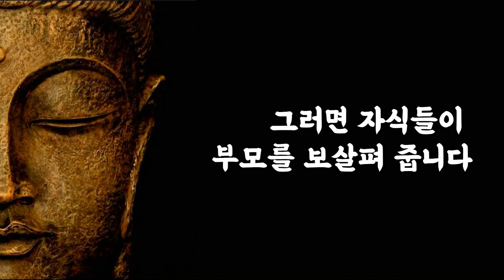훌륭한 자식을 둔 부모들의 특징ㅣ이렇게 하면 자식이 잘 된다ㅣ늙어서도 늘 보고 싶은 부모가 되는 방법 | 탈무드 | 석가모니 | 삶의지혜 | 인생조언 | 오디오북 | 좋은말